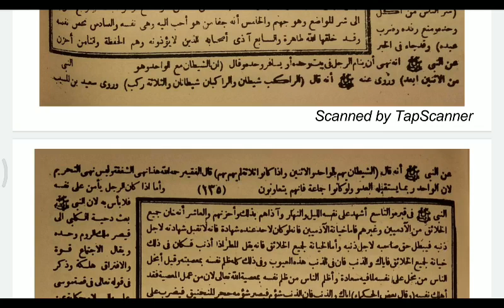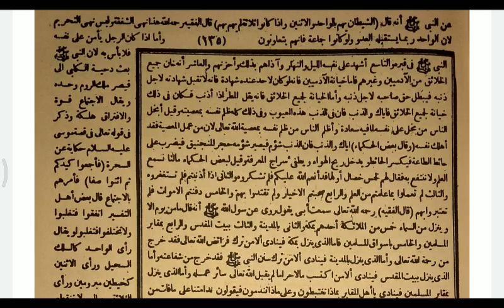Ngaos “Tanbihul Ghafilin” (31/08)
Pengaosan
Kitab: “Tanbihul Ghafilin”
Cetakan : Alawiyah Semarang
Muallif: Syaikh Abu Laits nashr bin Muhammad bin Ibrahim as-Samarqandi
Mu’allim: Ust. Ruhani, M. Pd.

"قال الفقيه ...يعني اعظمها...الخ" hal.124-125.
Malam  Selasa, 31 agustus 2020.